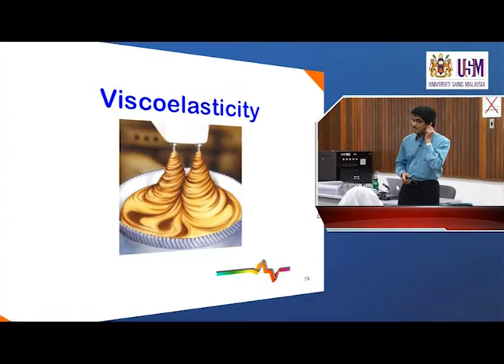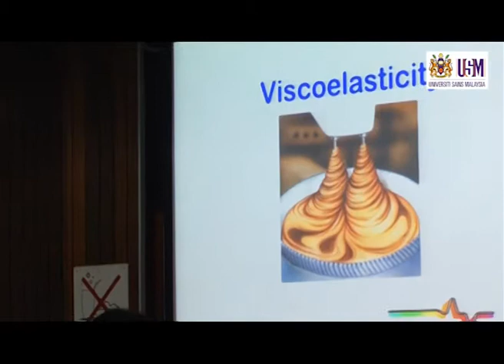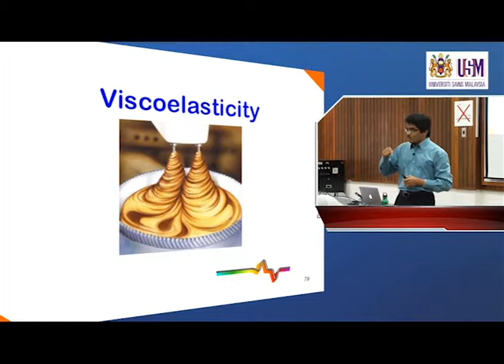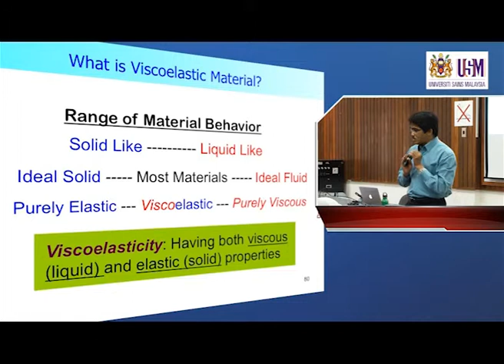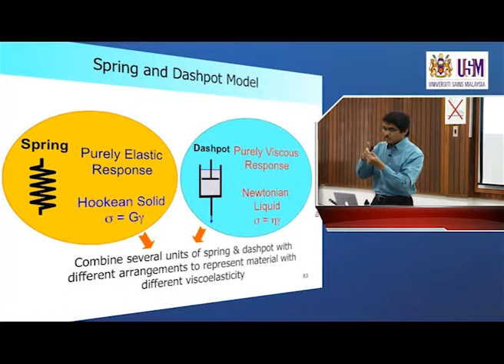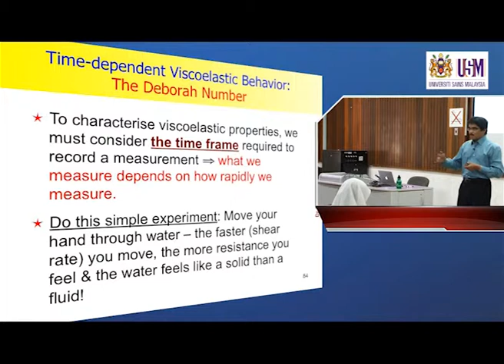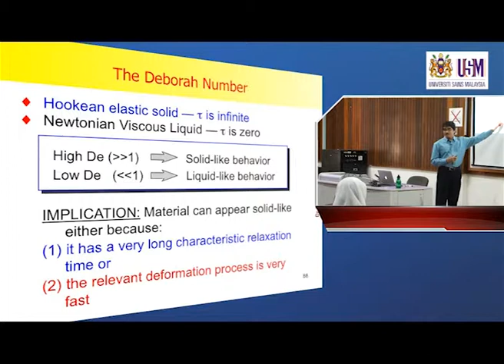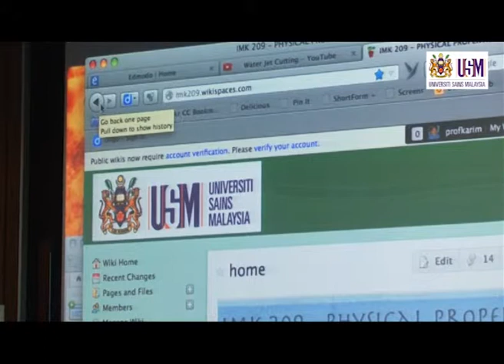IMK209: Lecture 5 (11th October 2012) — Rheological Properties of Food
This topic is part of IMK 209 - Physical Properties of Foods. Lecturer: Professor Dr Abd Karim Alias Food Division, School of Industrial Technology, Universiti Sains Malaysia.

LECTURE 5
- Viscoelastic properties of food
- Deborah number